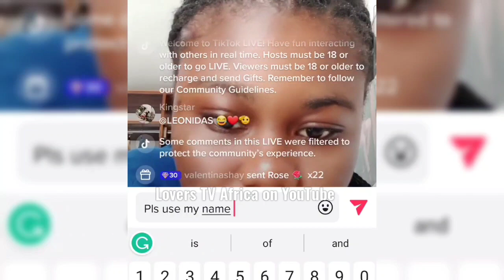The only lady who can challenge Eno Barony & Sarkodie in a rap battle found (Video)